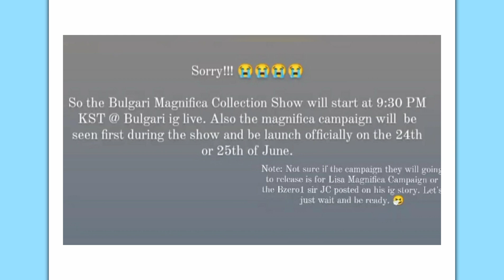บุลการี จัดให้ ลิซ่า งานใหม่เตรียมขึ้นปกนิตยสาร vogue ฮ่องกงฉบับเดือนกรกฎาคม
ลิซ่า งานใหม่เตรียมขึ้นปกนิตยสาร vogue ฮ่องกงฉบับเดือนกรกฎาคม